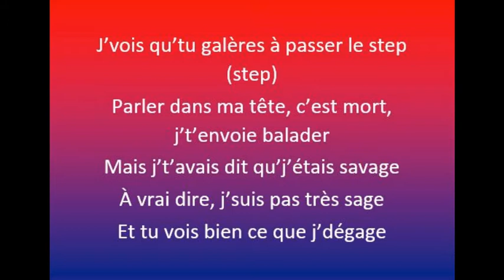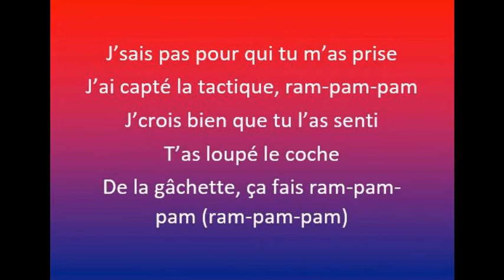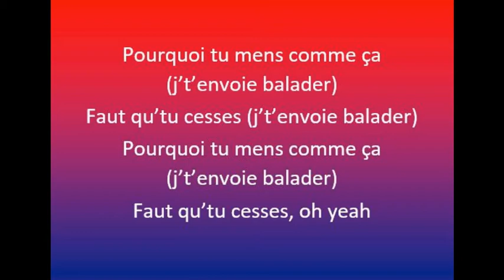40 % - Aya Nakamura (cover) avec parole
Vidéo accompagnée de la musique : 40 % de Aya Nakamura,  puis des paroles avec comme voix, un homme